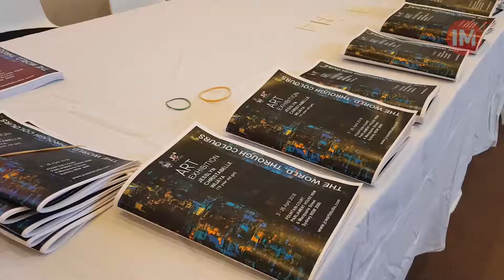DIASPORA NIGHT 2018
Acara tahunan Diaspora Night yang diselenggarakan oleh Indonesian Diaspora Network (IDN) New South Wales.